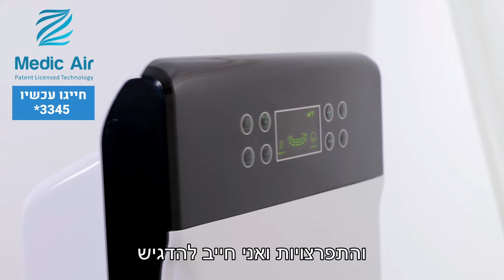ההיסטוריון הצבאי שחושף את המוסר הכפול של מדינות אירופה: "הורגות אזרחים במלחמה"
חסר לכם אוויר? Z Medic Air הכנסו לקישור

*כותרות הראיון:*
5172 אלעזר שטרום אלון קליבנוב - מלחמות אירופה
5172_shturm_alon_klibanov_Europe